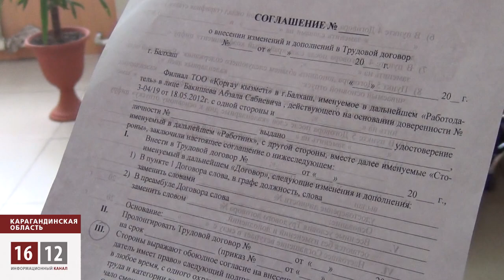Охранники "Казахмыса" скоро пополнят ряды безработных / 1612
Сотрудников ТОО "Коргау Кызмети", которое занимается охраной объектов группы Казахмыс, заставляют под страхом увольнения подписывать дополнительное соглашение к трудовому договору. С 1 февраля работников добровольно-принудительно хотят перевести на более плотный график работы, а часть сотрудников уволить. Работники говорят о незаконности этих мер и поговаривают о забастовке.